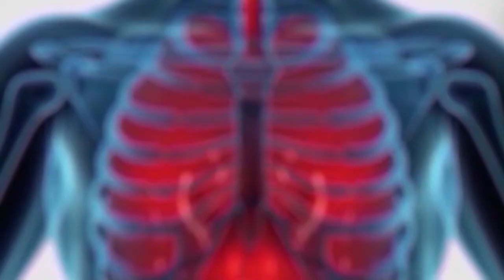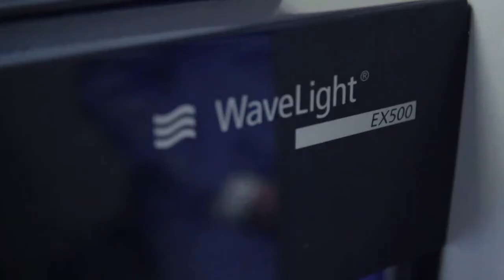Hablemos de Salud Uruguay:Programa p266. Sábado 2 de julio. Canal 10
Emisión: Canal 10. Sábados 9.00 hs. Simultaneo DIRECT TV
Dirección General:  Ana María Rodriguez Cravea.